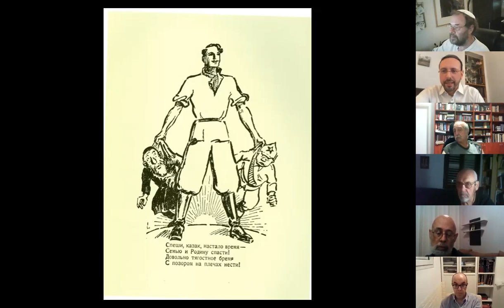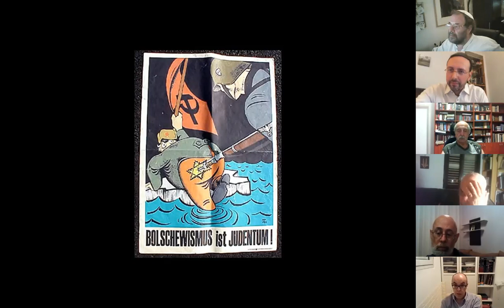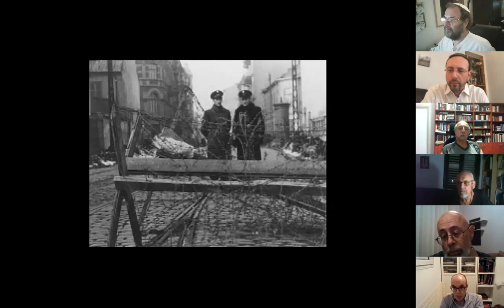Коллаборационизм в годы Второй мировой войны, д-р Кирилл Феферман.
Онлайн конференция Коллаборационизм в годы Второй мировой войны, д-р Кирилл Феферман в программе раввина Реувена Хаскина "Точка зрения. Диалоги и встречи".